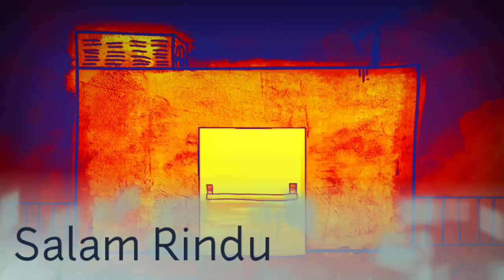Remix Salam Rindu